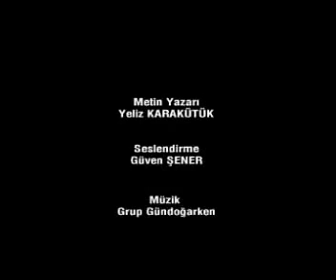Siyat | Bolu Evleri Belgeseli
Bolu Mengen Evlerini anlatan bir belgesel ...